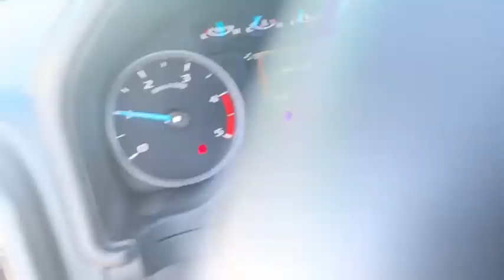2022 Ford Super_Duty_F-250_SRW NEF64876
2022 Ford Super_Duty_F-250_SRW  - Stock#: NEF64876 - VIN#: 1FT8W2BT2NEF64876

9130 W. Bell Rd

4WD. Oxford White 2022 Ford F-250SD XLT Fleet 10-Speed Automatic Power Stroke 6.7L V8 DI 32V OHV Turbodiesel 4WDThank you for looking. At Peoria Ford we are here to serve.